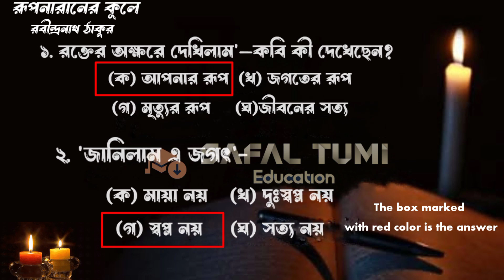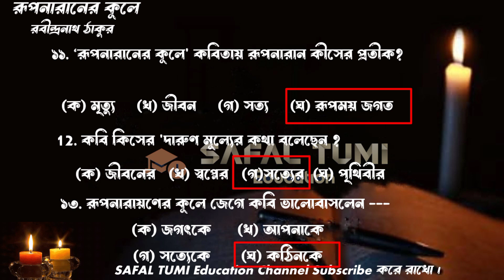রূপনারানের কূলে কবিতার MCQ&SAQ || Class 12 Bengali kobita Rupnaraner Kule 2024 suggestions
রূপনারানের কূলে

রবীন্দ্রনাথ ঠাকুর

উৎস: "শেষ লেখা" কাব্যগ্রন্থের অন্তর্গত ১১ সংখ্যক কবিত।

 গুরুত্বপূর্ণ শব্দার্থ: ■রূপনারান- পরিচিত নদীর নাম রূপনারায়ন । কিন্তু কবিতার রূপনারান বলতে 'রুপমা জগতকে' বোঝানো হয়েছে।
■ কুল-কিনারা/ পাড়। ■ আপনারে নিজেকে। ■বঞ্চনা-প্রতারণা। ■আমৃত্যু- মৃত্যু পর্যন্ত।

মূলভাব:

রূপমা জীবন নদীর শেষ কিনারে পৌঁছে, কবি উপলব্ধি করেছেন এই বিশ্বচরাচর কোনো স্বপ্নের বেলাভূমি নয় – কঠিন বাস্তব। বাস্তবের এই বা ভূমিতে চলার পথ অতি কণ্টকাকীর্ণ। পথের দু-ধারে রয়েছে দুঃখ-বেদনা আর কঠিন আঘাতের অনিবার্য আগমন। তবুও এই কঠিন বাস্তবকেই কবি ভালোবেসেছেন, কারণ দুঃখের তপস্যার পথেই তো সত্যের সন্ধান লাভ সম্ভব। জীবনের এই শাশ্বত সত্য লাভের মধ্যে দিয়েই সত্যদ্রষ্টা কবি মৃত্যুতে জীবনের সমস্ত ঋণ পরিশোধ করতে চেয়েছেন।

ডাউট ক্লিয়ারিং

“সে কখনো করেনা কল্পনা" এখানে সে বলতে বোঝানো হয়েছে কঠিনকে। সেরা বা কঠিন সত্য কে নয়। কবিগুর মূলত বলতে চেয়েছেন সত্তা সিরকাল কঠিন হয়। কিন্তু তিনি কঠিনকেই ভালোবাসেন। কারণ 'কঠিন' কখনো মানুষকে প্রভাবিত করে না, বিষয়টি ক অন্যভাবে বোঝাই কঠিনেরে ভালো বাসিলাম - কবি কেন কঠিনার ভালোবেসেছেন। এখানে উত্তর হবে কঠিন মানুষকে বর্ণনা করে না বলেই কবি কঠিনকে ভালোবেসেছেন। অর্থাৎ স্পষ্টভাবেই বোঝা গেল যে, 'সে' বলতে কবিতায় কঠিনকে বোঝানো হয়েছে।

video টা দেখে নাও আর এই ভিডিও Descripticon বড়ো প্রশ্নের PDF link দেওয়া আছে
রূপনারানের কূলে SAQ and BAQ